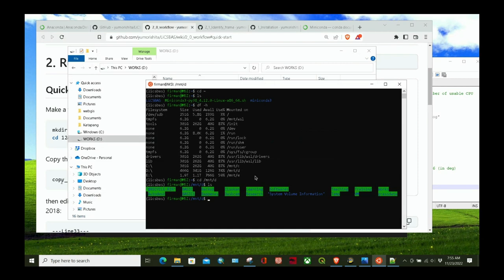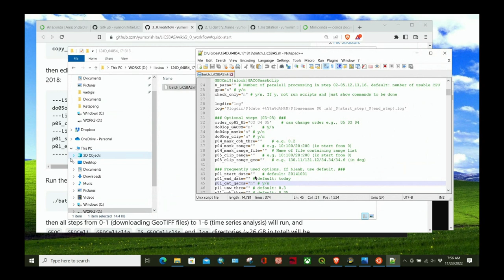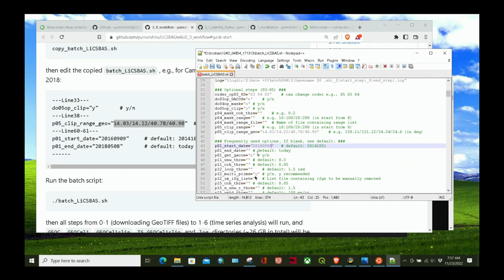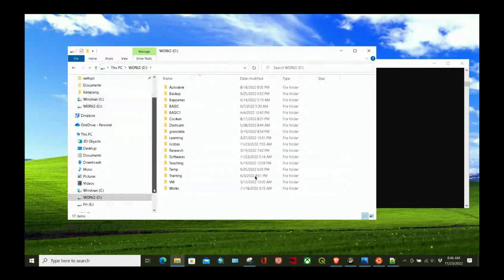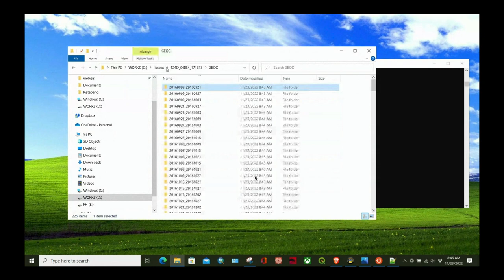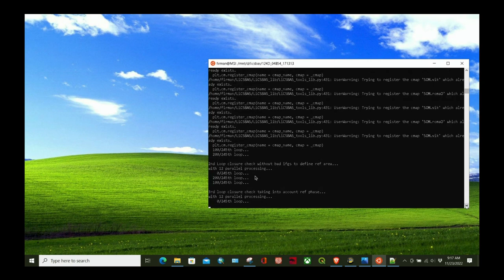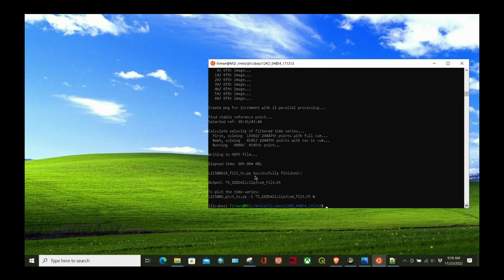InSAR 02 : LiCSBAS Processing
This video explains on how to run LiCSBAS using the example written in the documentation